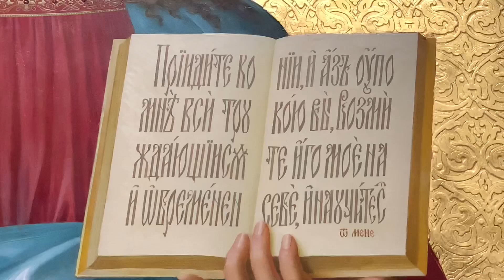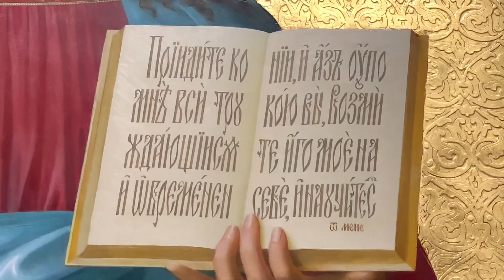День памяти святителя Иннокентия Одесского